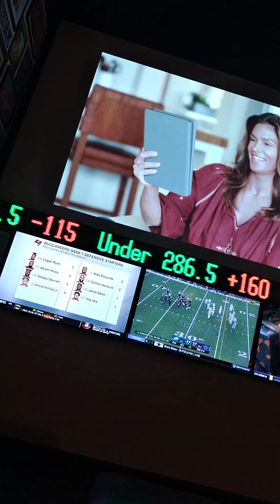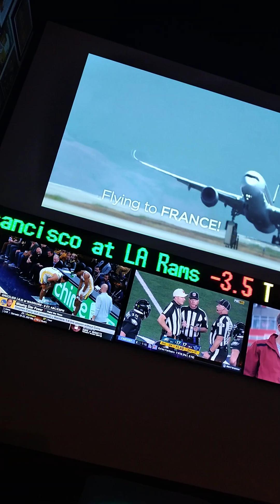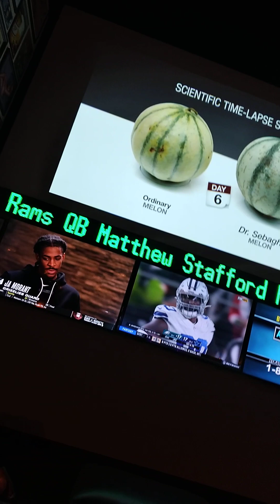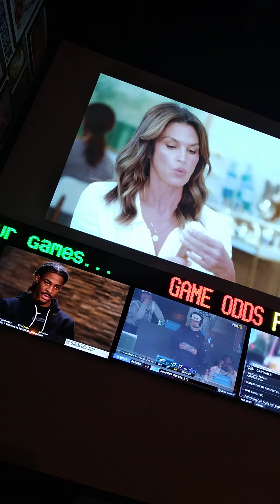Obama lil baby. creature 2.